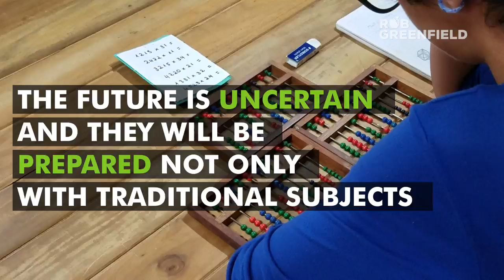School with No Blackboards, Teachers or Homework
Welcome to Casa Sula, an alternative school in Costa Rica. It was founded by parents in a nearby Ecovillage along with the Orion Group from Ecuador. There are no blackboards, teachers, or homework, yet there are unlimited materials to learn from. The space is designed to work with children’s natural curiosity. Casa Sula is engulfed in nature with pristine rainforest on a crystal-clear river. The school’s approach and vision were developed over 30 years in rural Ecuador, based on studies of Montessori and the work of Jean Piaget, and merged with Group Orion’s extensive work with homeschooling parents. Kids learn things inside out, from their own authentic needs and true interests. Here they don’t do math, they play with numbers. Adults guide students in a very personal learning process. Children connect with who they are, what they want, and how to accomplish goals. They take on responsibility and know the consequences of their actions. The future is uncertain and they will be prepared not only with traditional subjects but also with social skills and agility to be ready for these changes.